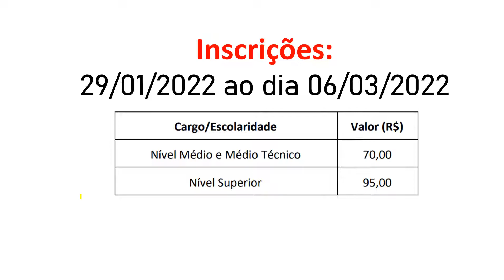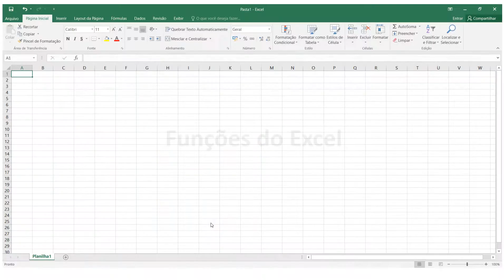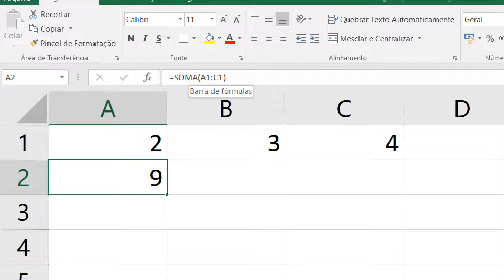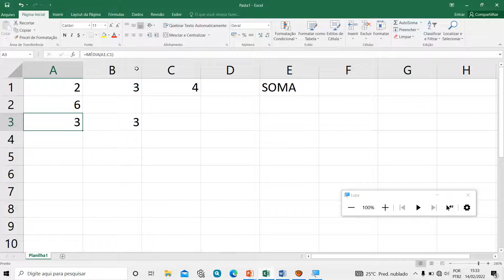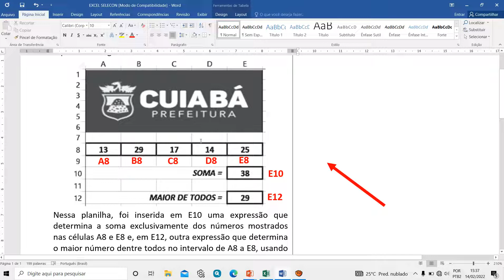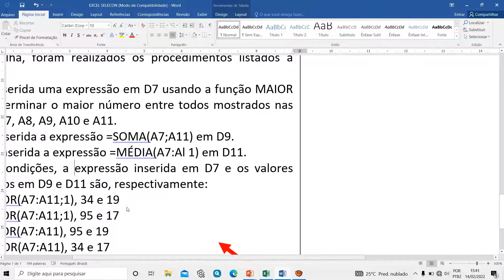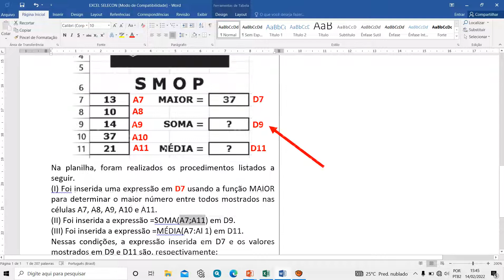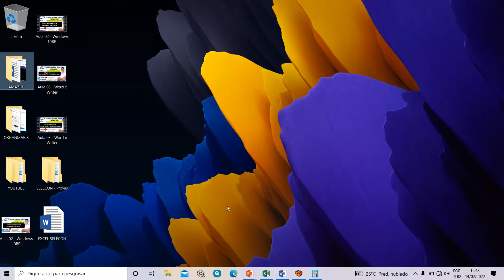Aula 04 - Planilhas Eletrônicas - Excel e Calc - Concurso Público AMAZUL - Banca SELECON 2022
Concurso Público para Amazônia Azul Tecnologias de Defesa S.A. - AMAZUL - POLO RJ e SP

INFORMÁTICA - CONHECIMENTOS BÁSICOS